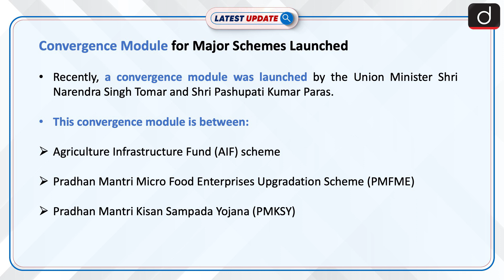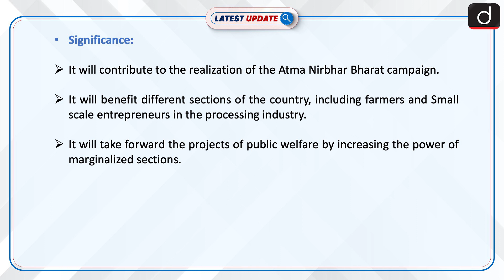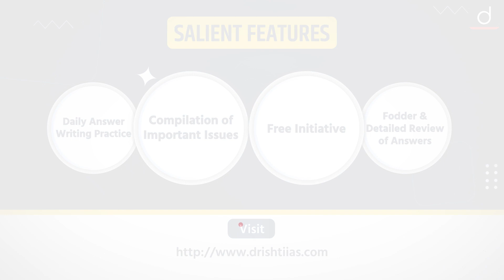Convergence Module for Major Schemes Launched: Latest update | Drishti IAS English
Recently, a convergence module was launched by the Union Minister Shri Narendra Singh Tomar and Shri Pashupati Kumar Paras. Through this convergence, eligible beneficiaries receiving credit-linked subsidies under PMFME and PMKSY schemes can avail interest subvention at the rate of interest charged by the banks.

Dear Viewers,